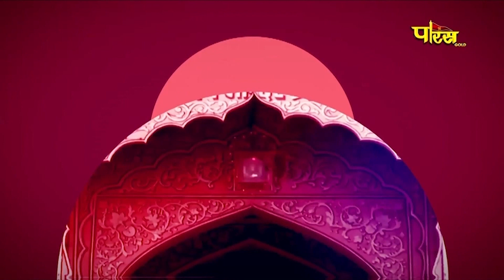Jin Abhishek Shri Mahaveer Ji (Raj.) | जिन अभिषेक श्री महावीर जी (राजस्थान) | 01/11/23